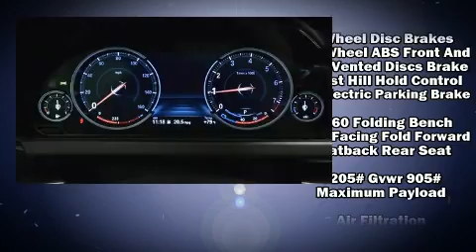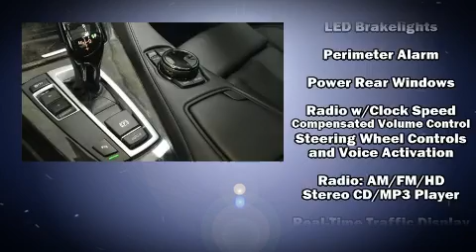2015 BMW 6 Series 640i in Houston, TX 77002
Outstanding design defines the 2015 BMW 640i. With less than 40,000 miles on the odometer, this car combines world-recognized style and capability with practicality and plenty of verve on the road! BMW made sure to keep road-handling and sportiness at the top of it's priority list. Under the hood you'll find a 6 cylinder engine with more than 300 horsepower, providing a smooth and predictable driving experience. A turbocharger is also included as an economical means of increasing performance. BMW infused the interior with top shelf amenities, such as: front and rear reading lights, a leather steering wheel, a power seat, automatic dimming door mirrors, heated seats, rain sensing wipers, and 1-touch window functionality. With high intensity discharge headlights illuminating your path, you'll always appreciate maximum visibility. For drivers who enjoy the natural environment, a power moon roof allows an infusion of fresh air. BMW ensures the safety and security of its passengers with equipment such as: dual front impact airbags with occupant sensing airbag, front side impact airbags, traction control, brake assist, anti-whiplash front head restraints, a security system, an emergency communication system, and 4 wheel disc brakes with ABS. Electronic stability control ensures solid grip atop the road surface, no matter how challenging the driving conditions. Our aim is to provide our customers with the best prices and service at all times. Please don't hesitate to give us a call.